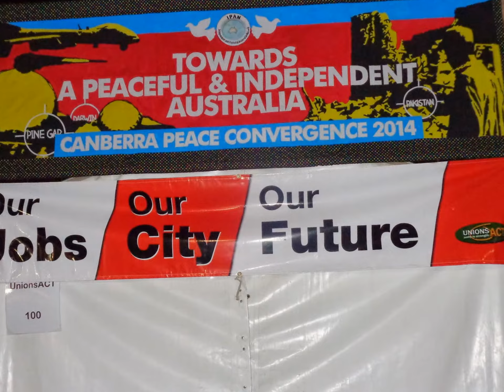Thursday @ National Folk Festival Canberra, 2014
Thursday afternoon & night @ The National Folk Festival, Canberra, 2014.